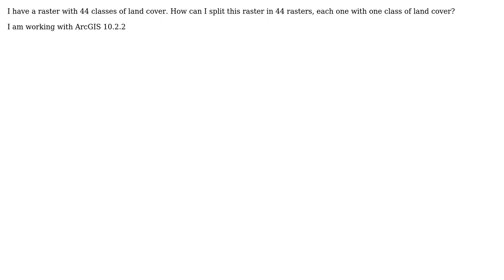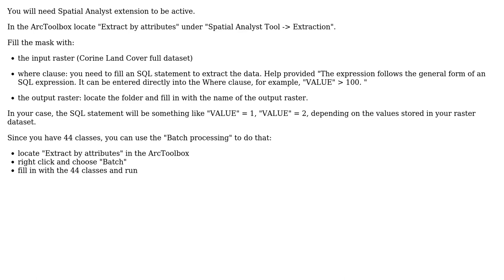GIS: Split classes in corine land cover raster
With thanks & praise to God, and with thanks to the many people who have made this project possible! | Content (except music & images) licensed under CC BY-SA | Music | Images & others | With thanks to user Vale user Claudia Cardoso user ahmadhanb and the Stack Exchange Network Trademarks are property of their respective owners. You are responsible for your own actions.